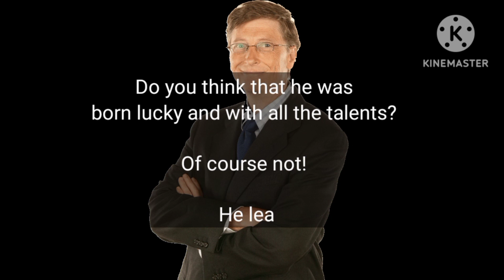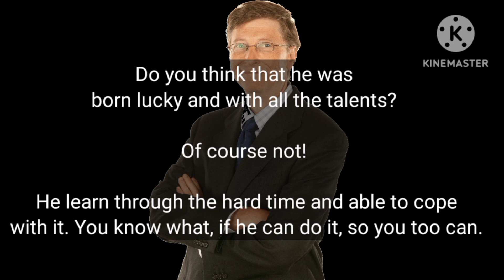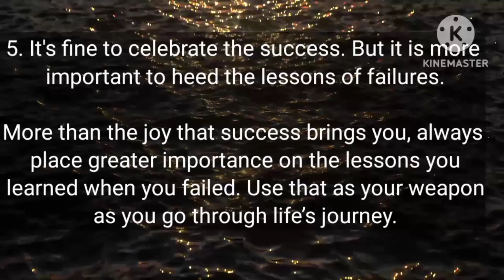How to get success in life? || inspirational stories || motivational principles